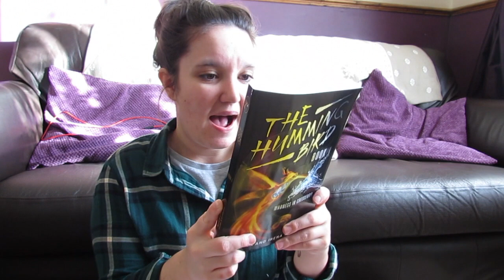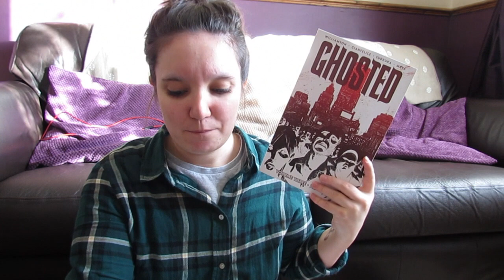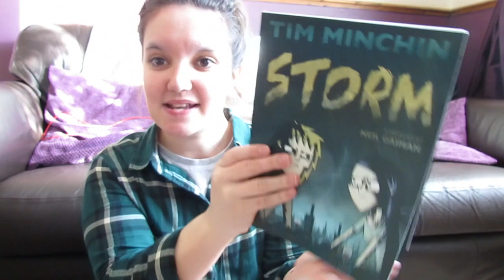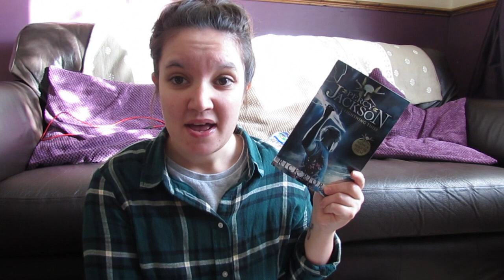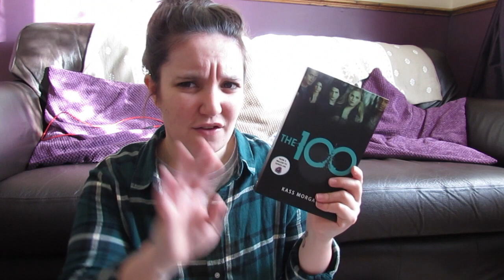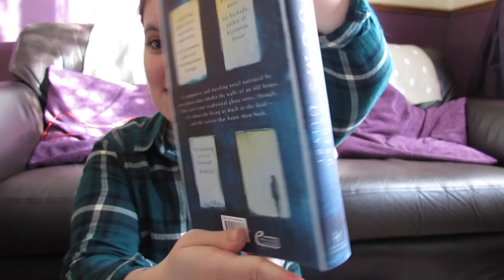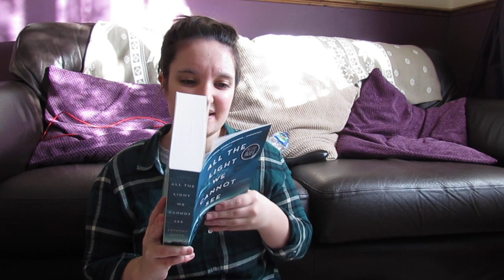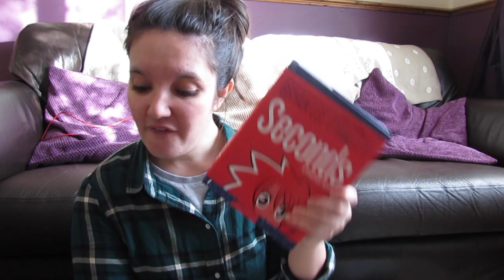New Beginnings I Book Haul I FridayReads I 2.1.2015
Ps. Let me know what you think of my Intro & Video Quality =) Have a great weekend xx